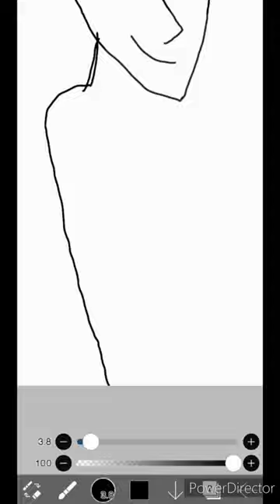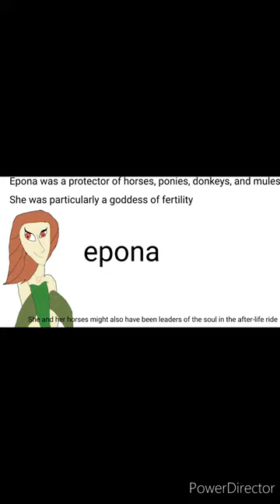drawing my irish oc in cartoon saloon style (at least i'm practicing)@CartoonSaloon